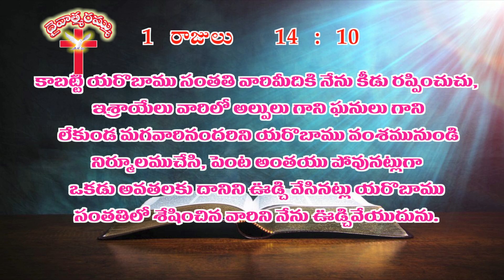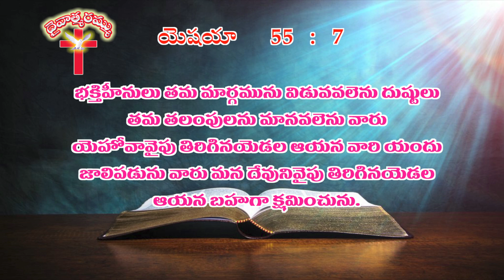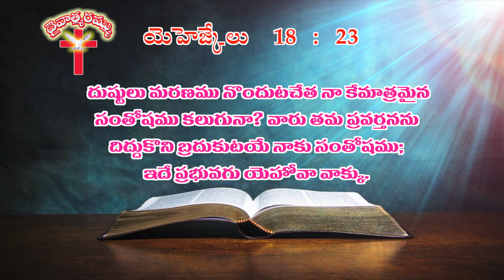యరొబాము || adbuthakumar || manikumari